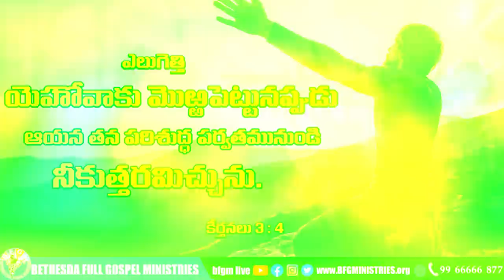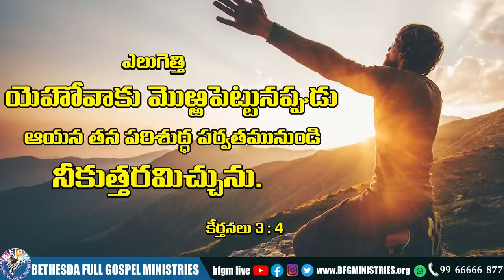Today's promise 29.10.2021 | BFGM LIVE